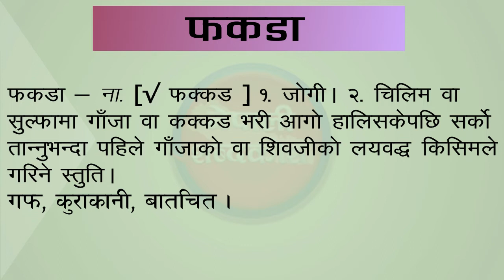फकडा शब्दकाे अर्थ || Fakada/ Phakada word Nepali meaning || Meaning of word Phakada in Nepali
नेपाली शब्दकाेश।